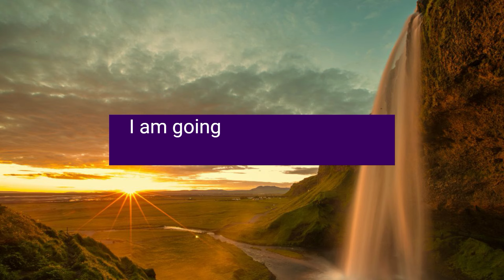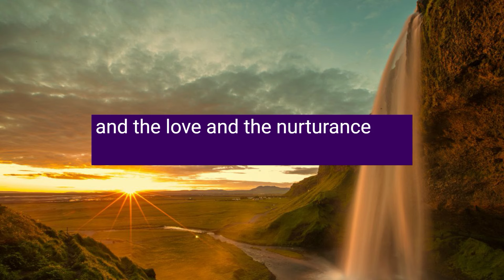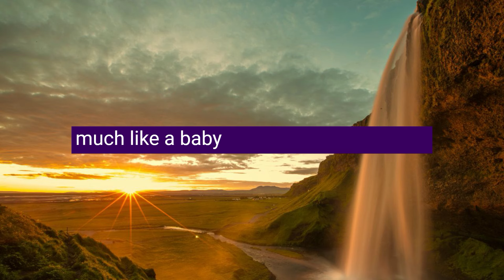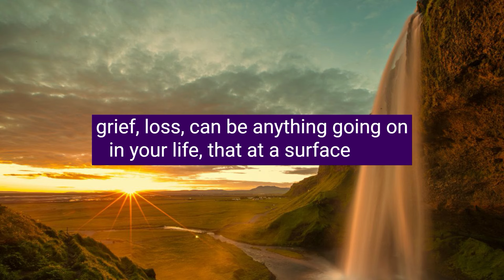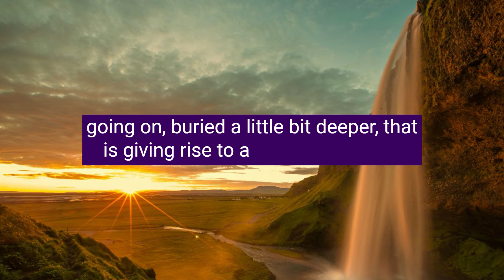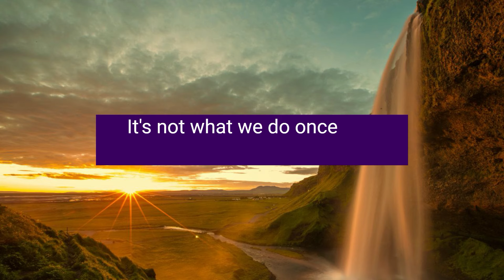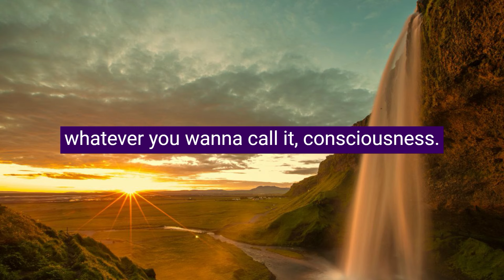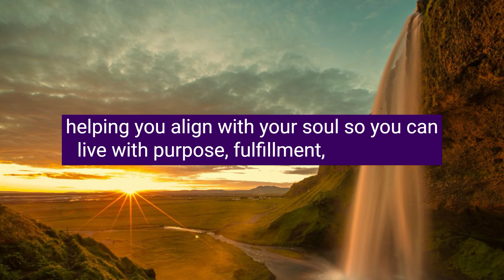Morning Anxiety: How to deal with it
- If you struggle with morning anxiety, or what we might call the "morning dread" feeling, this week's episode of Practical Spirituality with B is especially for you.

We're diving into what is happening inside of us when we experience anxiety, the types of anxiety and how to address it with a practical and holistic approach.

You'll walk away from this episode feeling enabled, empowered, wise and equipped to lovingly lead yourself into a consistently PEACEFUL state in daily life. 🕊️

Here's what we're covering:

* The physiological, psychological, emotional and spiritual elements of anxiety.
* What morning anxiety is.
* Generalized anxiety vs situation specific anxiety.
* Roots of anxiety.
* Holistic solutions to support you at every level to nurture yourself into inner peace.

💜 WORK WITH ME 1:1 - Private Spiritual Life Coaching & Mentoring